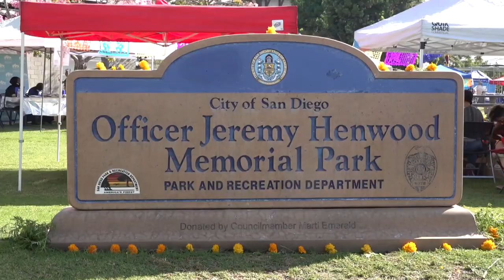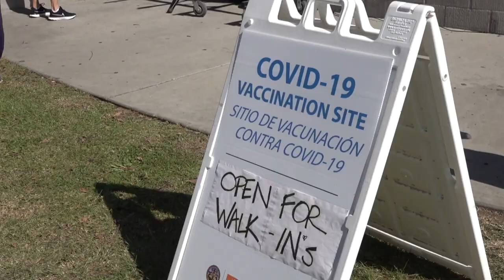City Heights celebrates Dia de los Muertos with traditional activities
Mexican tradition holds that on Nov. 1 and 2, the dead awaken to reconnect and celebrate with their living family and friends.